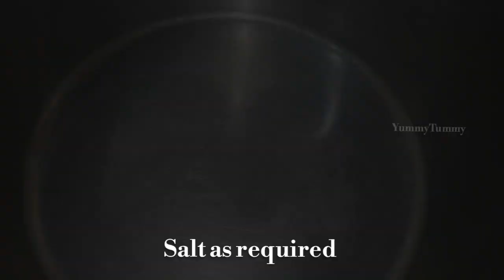Restaurant Style Mushroom Masala recipe || Mushroom Gravy 🍄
The ingredients commonly used in mushroom masala, a flavorful Indian dish, include:

Mushrooms - cleaned and sliced
Onion - finely chopped or pureed
Tomato - finely chopped or pureed
Green chilies - slit or finely chopped (adjust to taste)
Cashew nuts or almonds - soaked and ground into a paste (optional, for creaminess)
Cooking oil or ghee
Cumin seeds
Mustard seeds
Turmeric powder
Red chili powder or Kashmiri red chili powder (adjust to taste)
Coriander powder
Fresh coriander leaves - chopped (for garnish)
Water or vegetable broth

These ingredients come together to create a rich and flavorful mushroom masala dish that pairs well with rice, roti, or naan. Adjustments can be made based on personal preferences and spice tolerance.